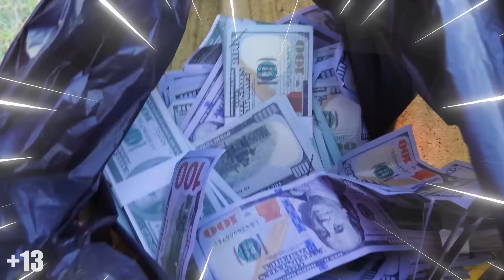ARMORED TITAN SPEAKERMAN VS UPGRADED TITAN CAMERAMAN 3.0 - In real life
⭐ Welcome to Ski Monster
► Ski Monster Channel and all of its videos are not “directed to children” within the meaning of Title 16 C.F.R. § 312.2 of CHILDREN'S ONLINE PRIVACY PROTECTION ACT (USA) are not intended for children under 13 years of age.